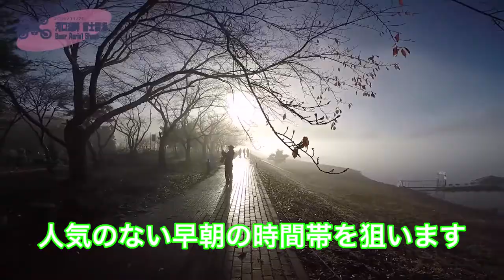【ドローン空撮】河口湖で雲海の富士山を撮影してきた HUBSAN H501S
PLACE： 川口湖畔 LAKE KAWAGUCHI @ 山梨 YAMANASHI, Japan
EQUIPMENT： HUBSAN H501S X4
COMMENT：早朝の河口湖でドローン飛ばしてみました！

※※注意事項※※
ドローン撮影においては、ルールを守って周囲の安全を確認した上で撮影をしましょう。

規制等詳細は以下のリンクを参照ください。